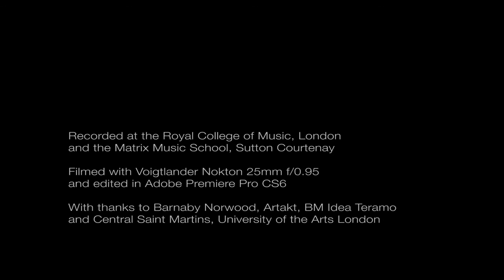Dance for Solo Piano and Premiere Pro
'Dance for Solo Piano and Premiere Pro' was created in 2013 by artist Tamarin Norwood and pianist Rossella Rubini.
The work was developed through a year-long EU funded residency project between Italy and the UK. The residency was initiated by Artakt and BM_Idea, and was supported by the Central Saint Martins Research Department, University of the Arts London.
Early stages of the project were presented during an interim round-table discussion at the Museo Nazionale delle Arti del XXI Secolo (MAXXI) Rome, and the final works were screened following panel discussions in May and June 2013, first at the Museo Archeologico in Abruzzo, Italy then at the Platform Theatre at Central Saint Martins in London.
Lens: Voigtlander Nokton 25mm F0.95